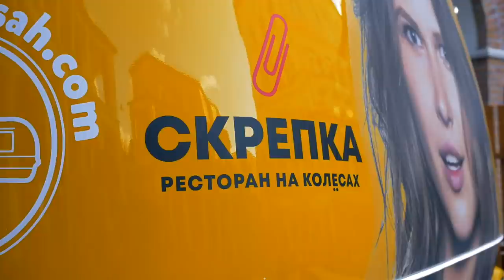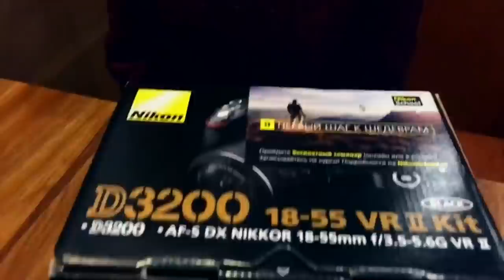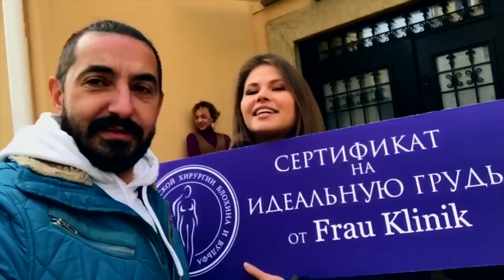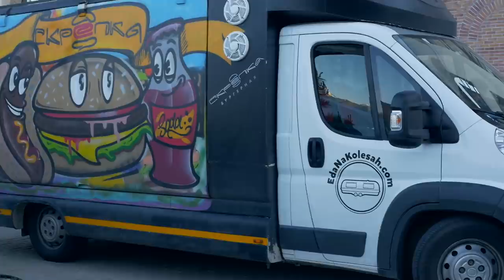Обмен скрепки на квартиру. Сергей Матвиенко и Юлия Топольницкая. Фудтрак EdaNaKolesah.com.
Эта история стартовала полтора года назад. Воодушевившись примером канадского блогера Кайла Макдоналда, который обменял красную канцелярскую скрепку на дом, наши Юлия Топольницкая и Сергей Матвиенко решили повторить его подвиг.

Причем звезда клипа «Экспонат» и ее друг, участник шоу «Импровизация», начали вообще с нуля. С пустыми руками они пришли в один канцелярский магазин, где им и подарили вожделенную красную скрепку – точно такую же, с какой начинал Макдоналд. И ПОНЕСЛАСЬ!!)

В итоге, наши дороги пересеклись) И они стали счастливыми обладателями фудтрака производства компании EdaNaKolesah.com.

История еще не закончилась, поэтому вы тоже можете стать её частью!)